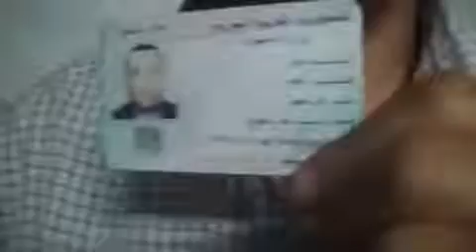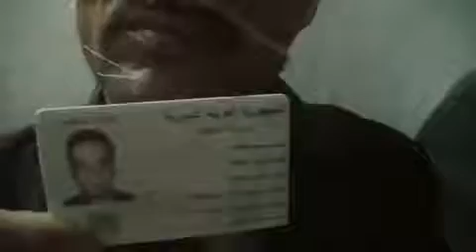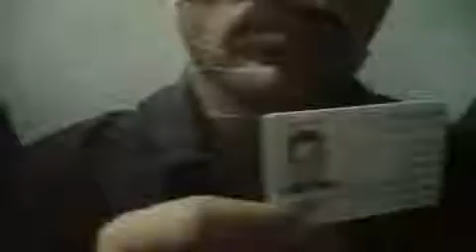18+ Syria War April 2012 'Moderate' FSA 'rebels' film Syrian soldiers before killing them